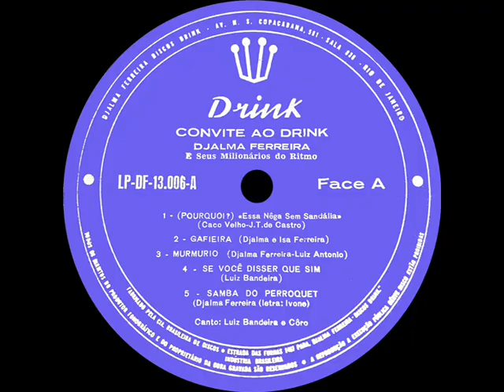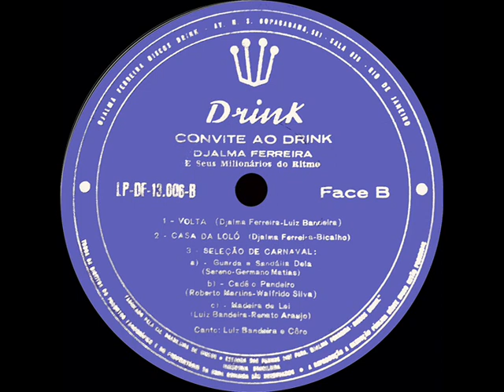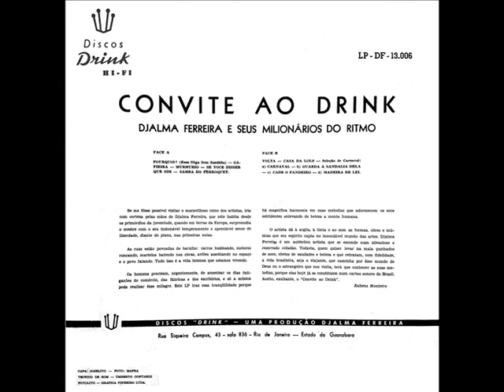DJALMA FERREIRA - CONVITE AO DRINK - ÁLBUM - 1959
1  Pourquoi (Essa Nega Sem Sandália) (Caco Velho/Jadir de Castro)
2  Gafieira (Djalma Ferreira)
3  Murmúrio (Djalma Ferreira/Luiz Antônio)
4  Se Você Disser Que Sim (Luiz Bandeira)
5  Samba do Perroquet (Djalma Ferreira/Ivone Rebelo)
6  Volta (Djalma Ferreira/Luiz Bandeira)
7  Casa da Loló (Djalma Ferreira/José Bicalho)
8  Pot-pourri ''Seleção de Carnaval'' (Ainda Sem Compositor)
                Intérpretes: Pot-pourri
                Guarde A Sandália Dela (Germano Mathias/Sereno)
                Cadê o Pandeiro (Roberto Martins/Valfrido Silva)
                Madeira de Lei (Luiz Bandeira/Renato Araújo)